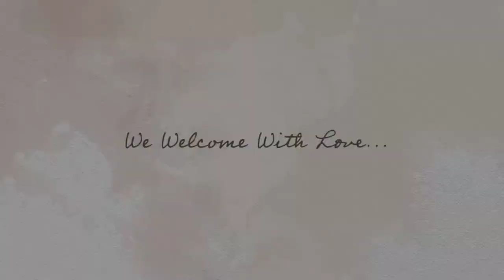Seattle newborn photographer Jennifer Wilcox Photography Emalyn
Emalyn's newborn photography session slideshow.